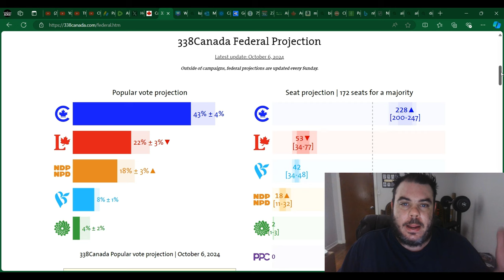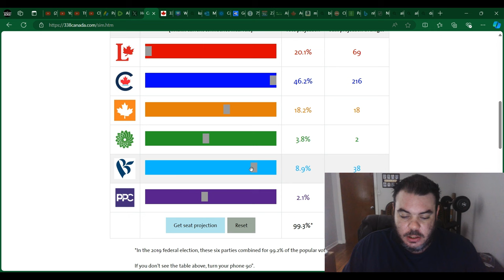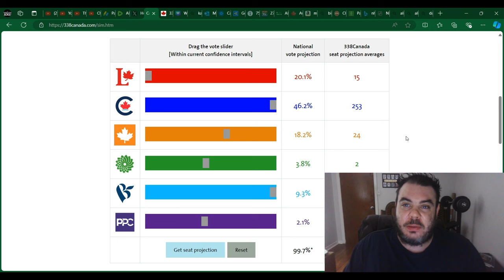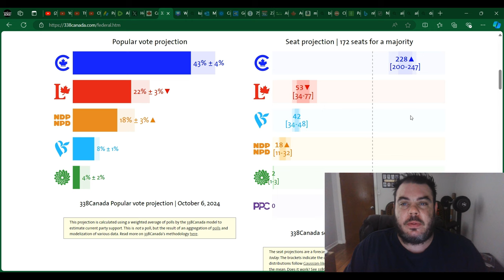Justin Trudeau's Support PLUMMETS To A NEW LOW